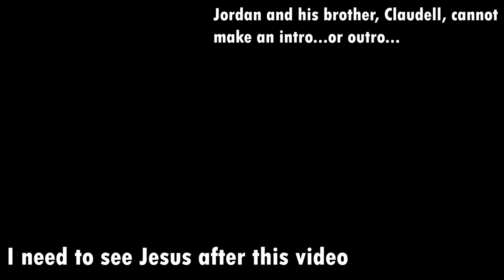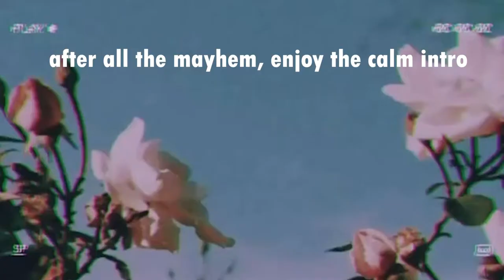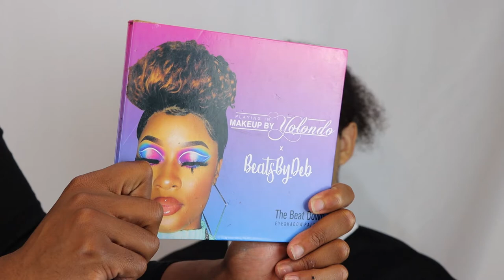Doing Beyonce's Makeup (TEARS!) | JORDANA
Skin
* Neutrogena Hydroboost Water Gel
* Milk makeup Hydro Grip primer
* NARS soft matte foundation shade Caracas
* Nyx Can’t stop won’t stop concealer shade golden and Walnut

Brows
* Benefit precisely my brow pencil shade black brown
* Elf deep brown brow gel